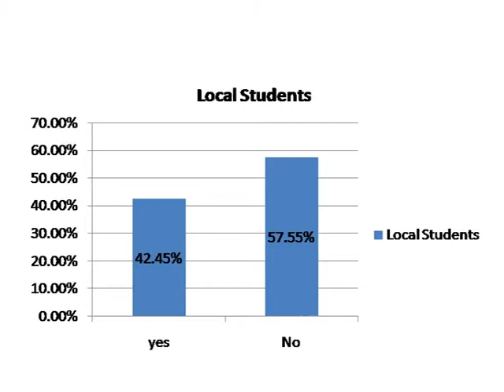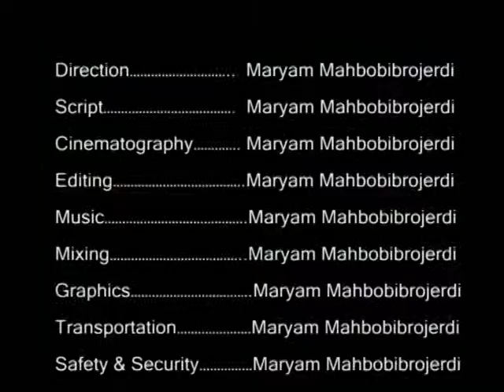Journalism- Film Censorship - Malaysia- Monash University- Sunway Campus- Dr Sony & Maryam